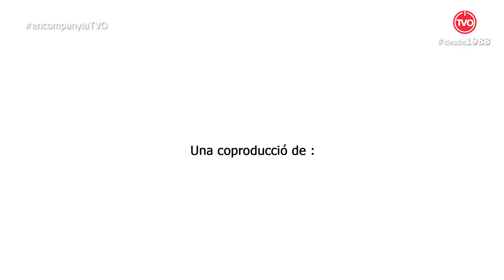En Companyia d'en Jordi Pota